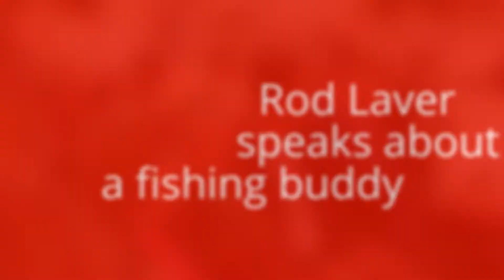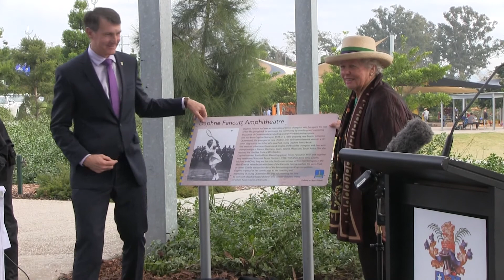Daphne Fancutt Amphitheatre opening Part one, Part of the Brisbane Tennis Trail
Daphne Fancutt Amphitheatre opening Part one
Three part series on the opening.